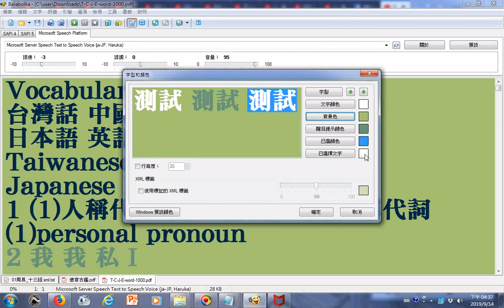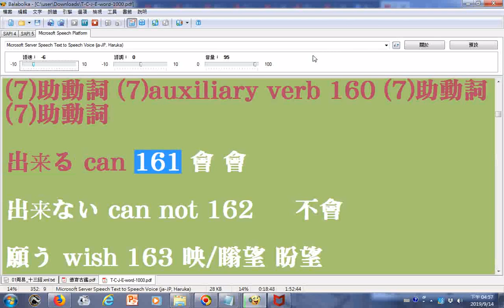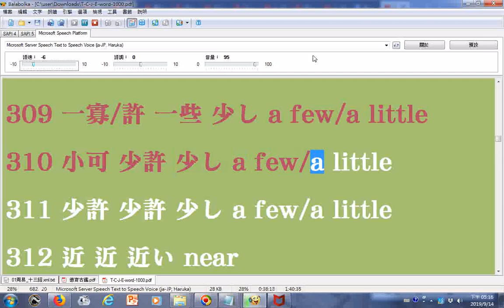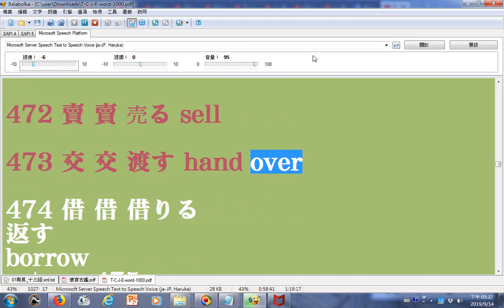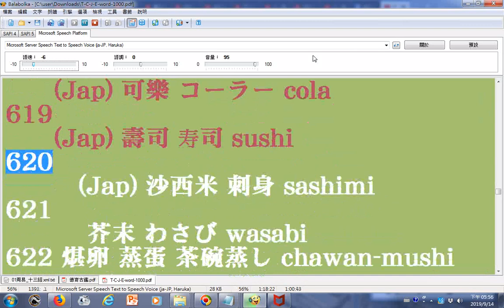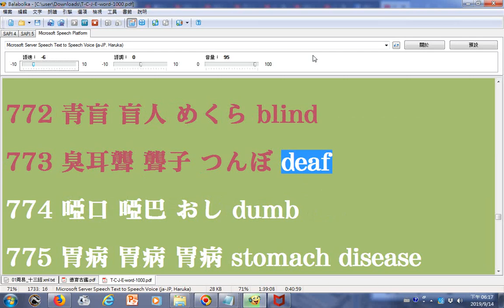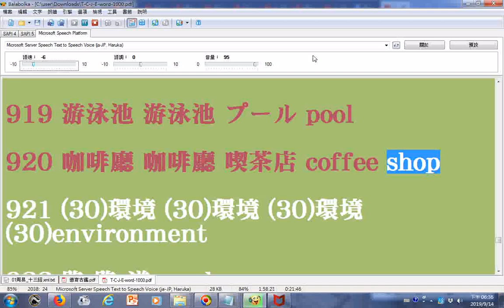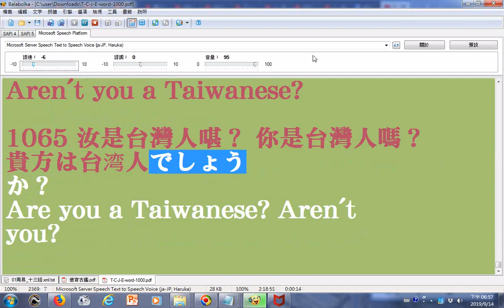慢速朗讀日文及日語式漢字或英文混讀 Vocabulary台灣話 中國語 日本語 英語對照 Taiwanese Mandarin Japanese English原始資料下載自吳昭新醫學博士的網路文